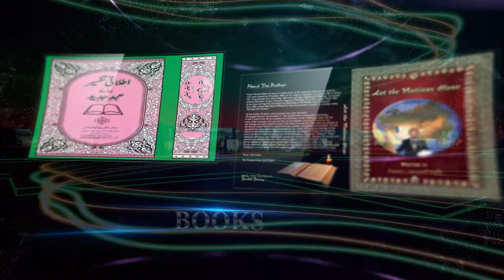Forgive Others Urdu/Hindi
Life is very short and let us forgive each other before our life ends.